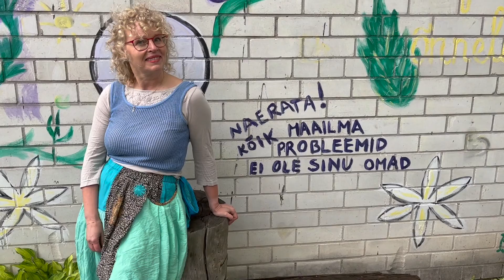Mis teed - Iiris Saluri